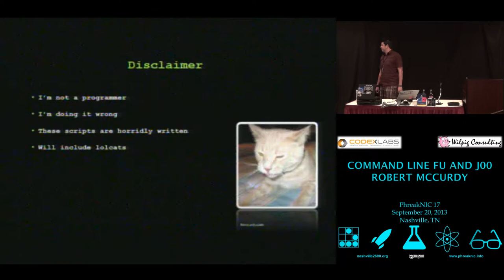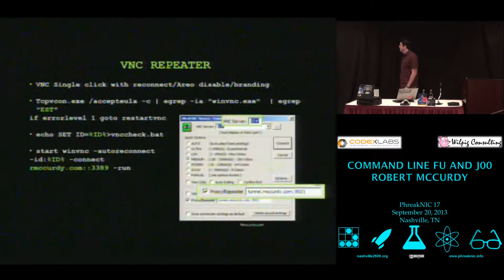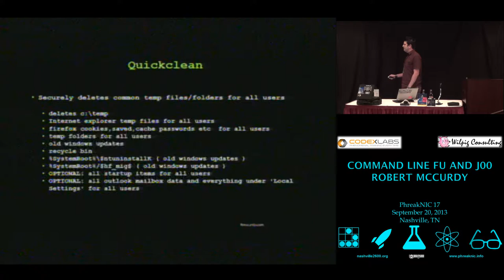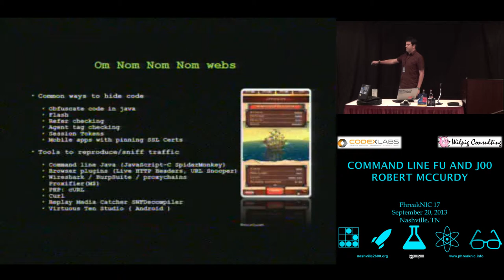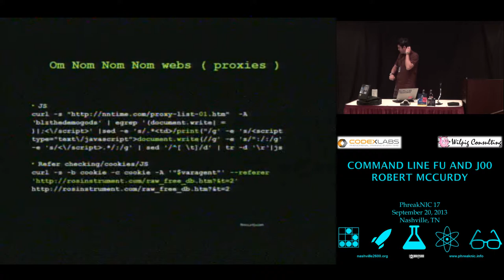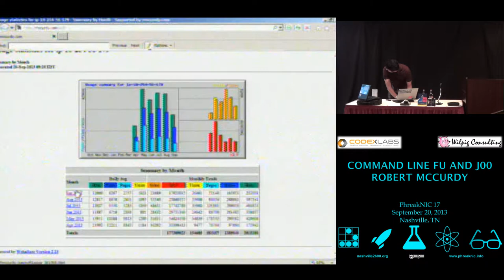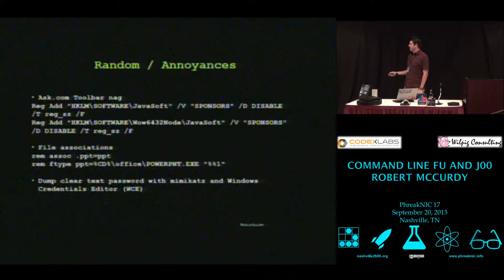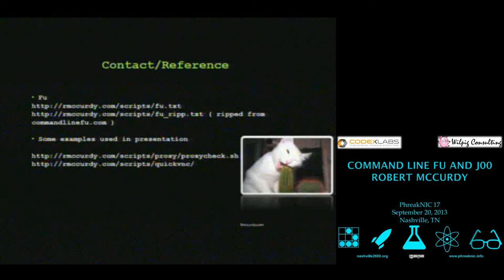PhreakNIC 17 - Robert McCurdy - Command line fu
Operat0r hosting rmccurdy.com will go over the best CLI fu collected/created over the years:

    Windows WMIC
    Parsing obfuscated web pages with bash/curl/awk/sed/java ... ya I said it ( ripping proxies , google images etc )
    Regex made easy search for PII in office documents with one command
    windows mass task killer
    quick remote access with VNC repeater
    OCLHashcat scripts

PhreakNIC is recognized as the longest running non-profit convention of its kind in the United States. Orginally focused on programming and computer security; PhreakNIC has expanded and embraced the maker movement, home brewing, science, sci-fi, and gaming.

The organizers behind PhreakNIC recognize that a pleasant learning environment makes for a more memorable experience and this is exactly what has made it such a lasting event. While not in the main hall learning or teaching you can relax in the common room with old school computer games, video game consoles, tabletop games, refreshments, and comradery.